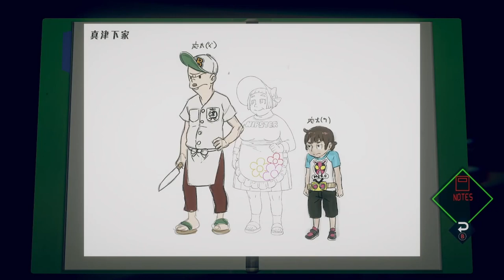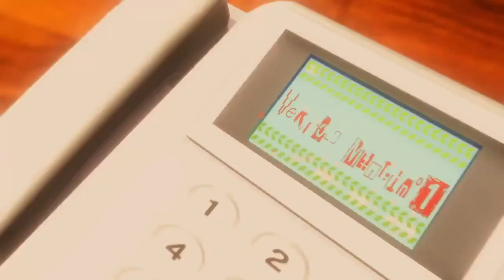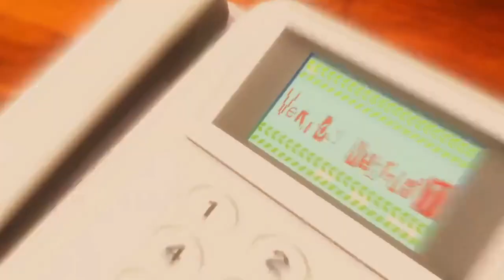F & 89 - Let's Play AI : The Somnium Files (FR) - 39 - FR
Dans cet épisode,  on en apprend beaucoup sur l'histoire de Numéro 89.

Ce Let's Play est très particulier. Tout d'abord car il s'agit d'un jeu où j'ai parle 4 heures en podcast avec Daphnee Zou Gaming ) en 2019/2020 mais surtout qu'il s'agit d'un jeu où j'ai aidé activement à la fantraduction et je suis tellement heureux de commencer cette aventure !

La fantraduction d'AI : The Somnium Files est disponible sur la version légitime de Steam et du Gamepass pour PC.